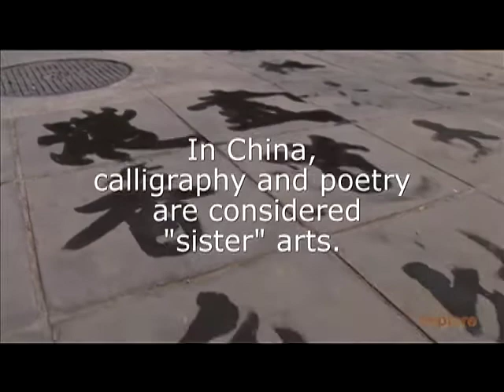Street Calligraphy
Calligraphy is regarded as the most abstract and sublime form of art in Chinese culture. Many people practice calligraphy in China's public spaces, using large brushes to create ephemeral works of art right on the sidewalk.  Distributed by TubeMogul.

explore™ is a multimedia organization that documents leaders around the world who have devoted their lives to extraordinary causes. Both educational and inspirational, explore creates a portal into the soul of humanity by championing the selfless acts of others.